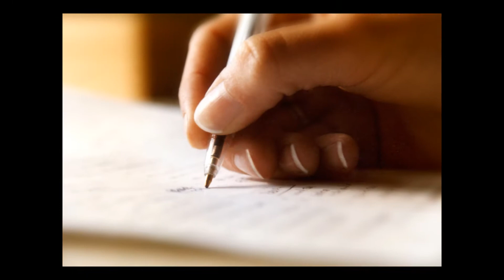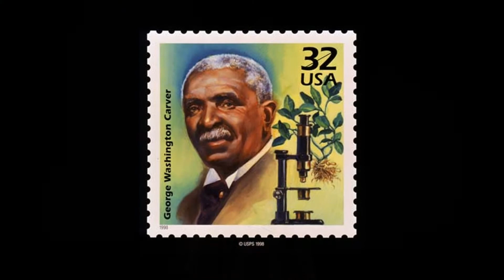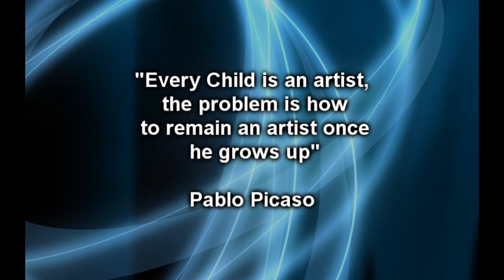Art show projec final 6 1080 30 8Mbps